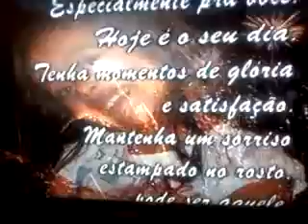Parabens de hosana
Melhores momento da festa da Hosana bayer.